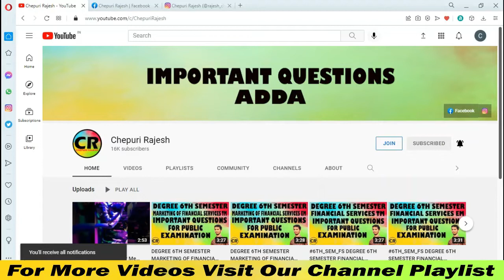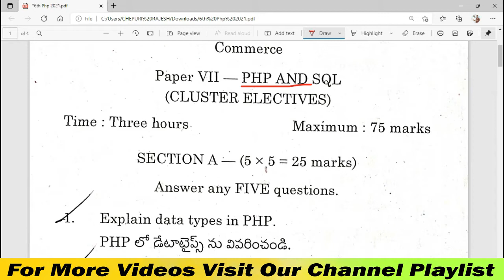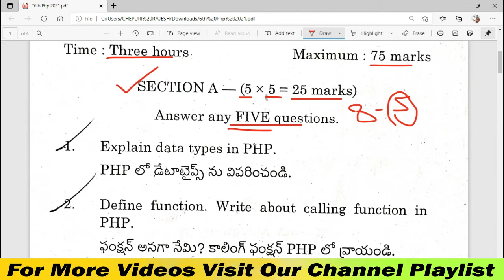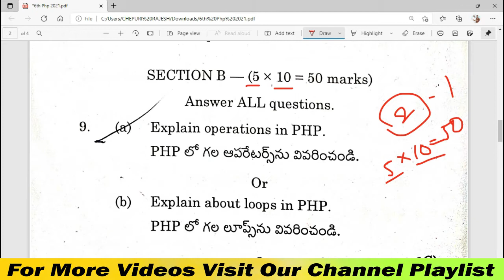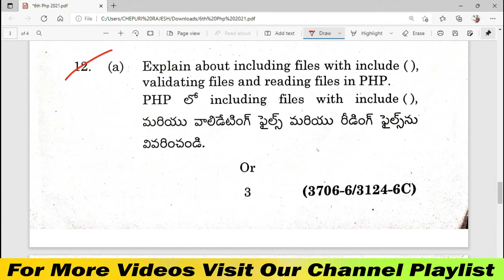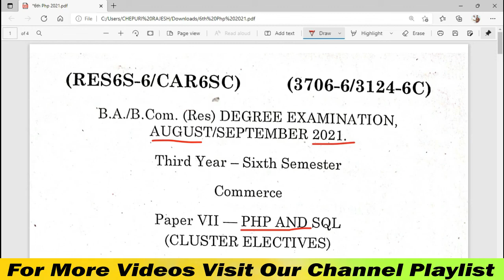6TH_SEMESTER_PHP_AND_MY_SQL DEGREE 6TH SEMESTER PHP & MY SQL FINAL EXAM PAPER 2021.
DEGREE 6TH SEMESTER FINAL EXAM PAPERS: -